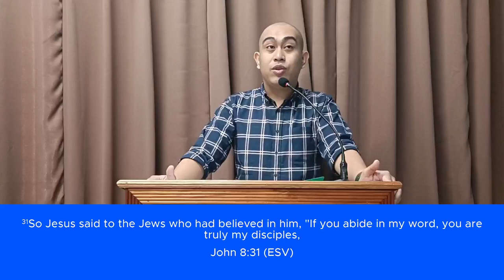Devotion Title: The Liberating Truth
Led by Bro. Chester Yanson